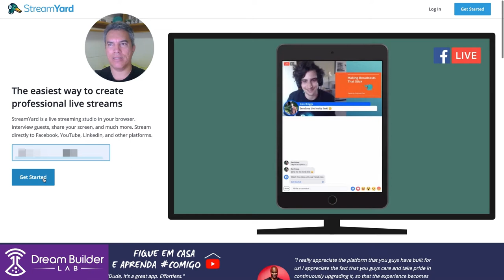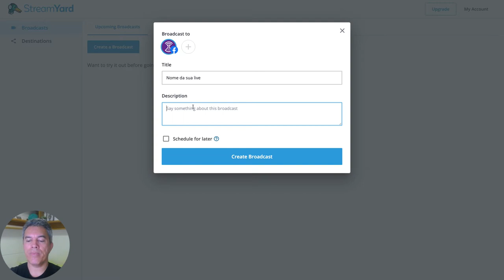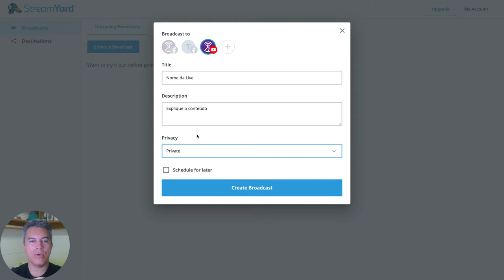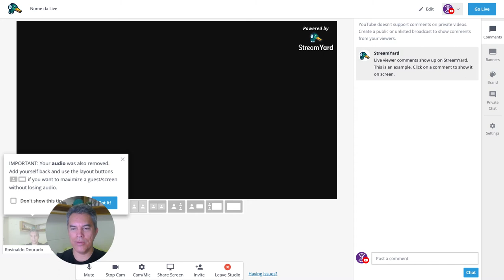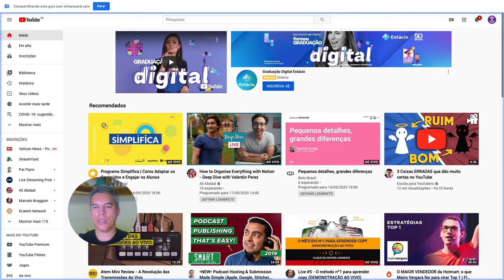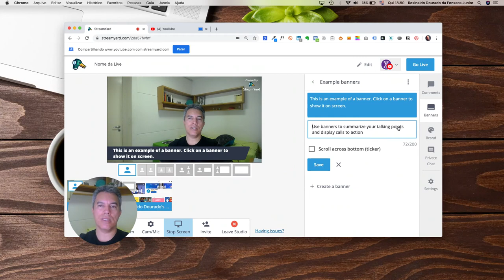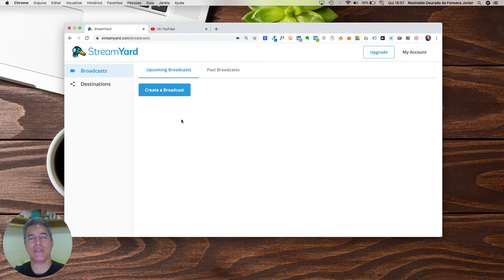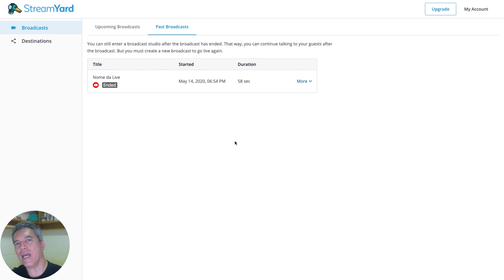[LIVE 12] - COMO FAZER SUA LIVE COM O STREAMYARD - Compartilhando Lições Diárias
A live de hoje foi gravada previamente... Sei que não é live, mas foi por um bom motivo: poder demonstrar o uso do StreamYard.

Nesse vídeo vamos ENSINAR PASSO A PASSO COMO FAZER LIVES COM O STREAMYARD.

Esse vídeo faz parte da série

E aí, Empreendedor! Eu estou aqui todo dia (espero rsrsrs) para compartilhar com você tudo que tive contato, aprendi, testei e vivenciei relacionado ao sonho de empreender.

Desde que decidi empreender eu percebi que leio e assisto muito conteúdo em diversas mídias todo dia e troco informações com amigos todo dia.

Percebi que me esforço muito para resolver os problemas dos amigos empreendedores sobre diversos temas, mas em especial o Marketing Digital que gosto tanto.

Assim surgiu a ideia de fazer lives diárias, se possível, aqui no YouTube e compartilhar com mais pessoas as lições que aprendi.

Software usado na Live: Ecamm Live
Microfone: Microfone Lapela Boya By-m1 / Blue Yeti Black
Câmera: webcam Logitech c920
Luz: ring light genérica
Estúdio: um quarto lá de casa rsrsrs

Rosinaldo Dourado é fundador da Dream Builder Lab.

Grande abraço!